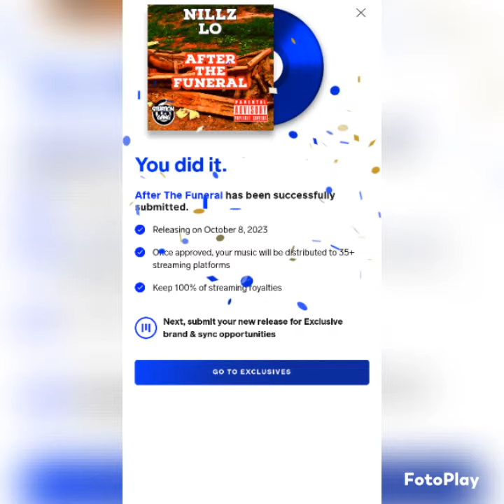NILLZ LO- AFTER THE FUNERAL (2023)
(New Single) By NILLZLO WESTCOAST EASTCOAST ATL EASTNEWYORK NYC newofficial Single !